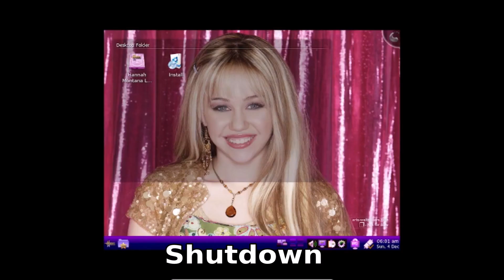Hannah Montana Linux Startup and Shutdown Sounds